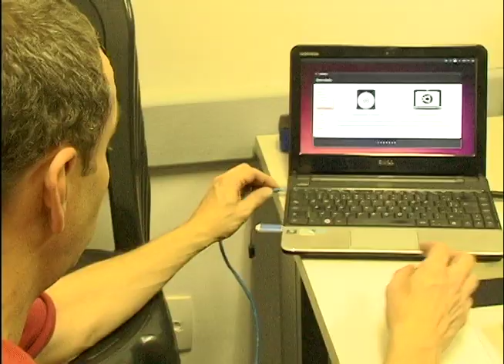Pontão da ECO promove instalação do software livre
Neste sábado, 26 de abril, o Pontão da ECO-UFRJ organizou na CPM-ECO, no Campus Praia Vermelha, o Installfest e o Festival Latino-americano de Instalação de Software Livre (Flisol). Ambos os eventos realizam instalações de software, mas o Flisol também inclui outras ideias dos organizadores. Nesta edição, foram incluídas uma oficina de fotografia e palestras com os professores da ECO Henrique Antoun e Ivana Bentes.

Reportagem, narração e edição: Thor Weglinski
Câmera: Daniel Araújo